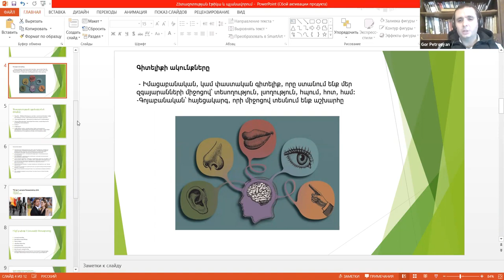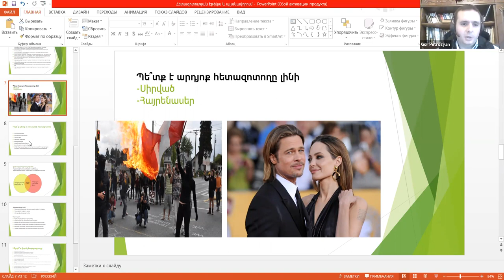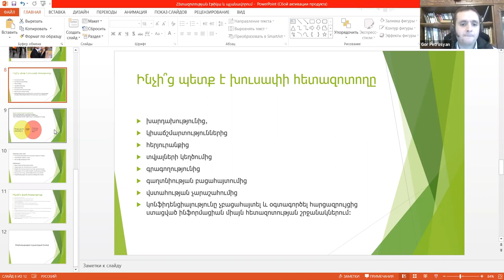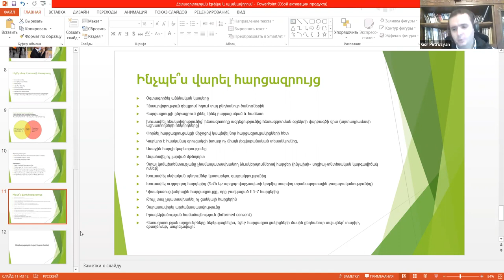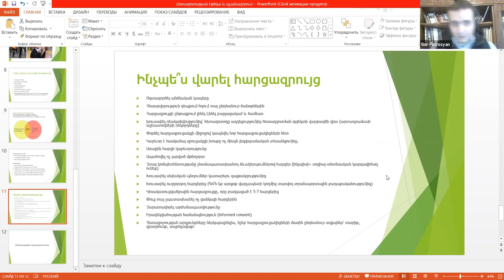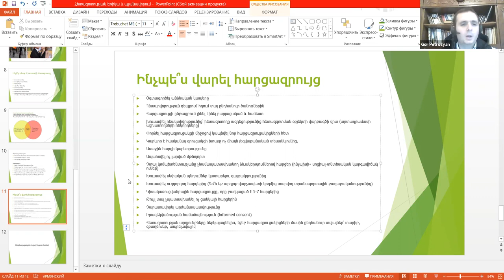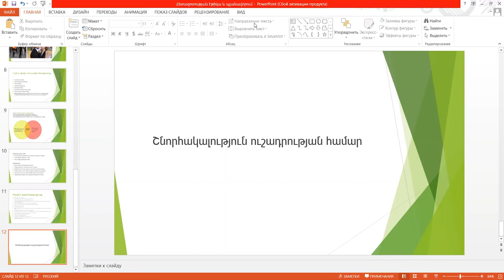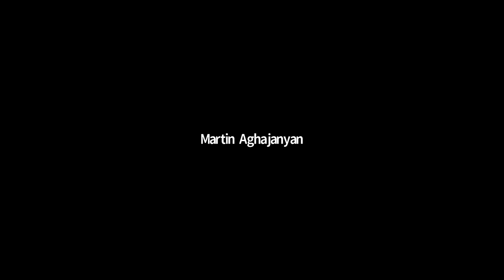Հետազոտության դիզայն և մեթոդներ. Գոռ Պետրոսյան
«Ապատեղեկատվության վերլուծություն և փորձագիտական կարողությունների զարգացում» ծրագրի շրջանակում 2021 թ. հունվարի 31-ին «Կովկասի ինստիտուտ» հետազոտական կենտրոնի գիտաշխատող, ԵՊՀ ասպիրանտ Գոռ Պետրոսյանը հանդես է եկել «Հետազոտության դիզայն և մեթոդներ» թեմայով դասախոսությամբ: